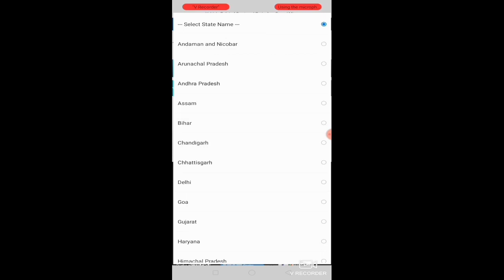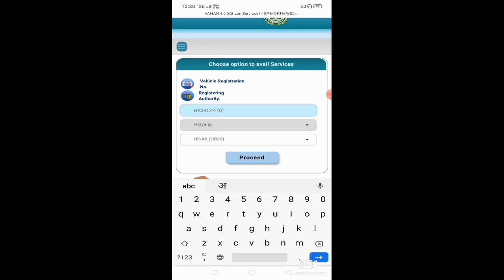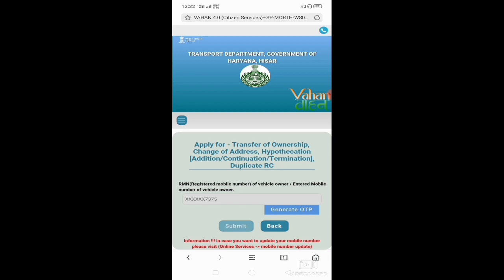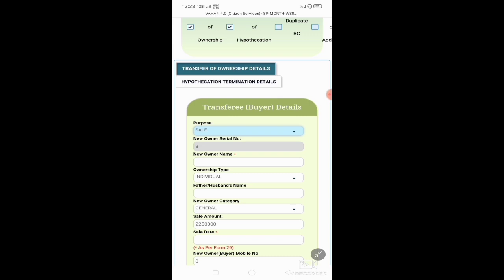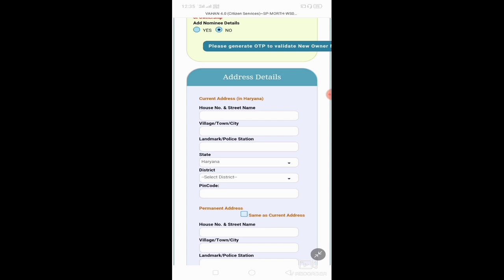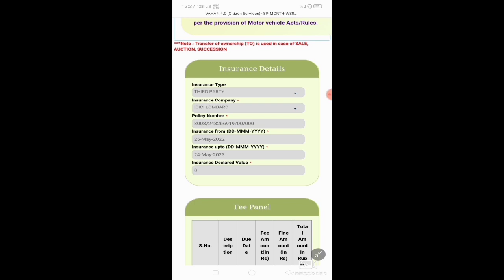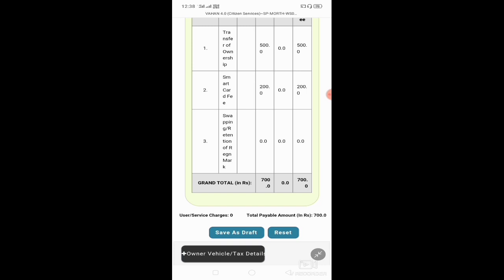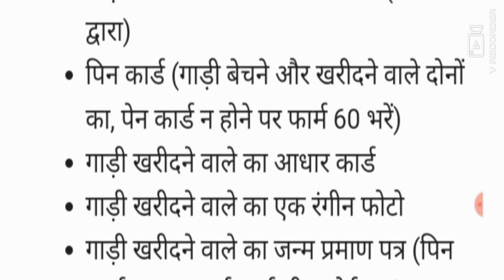Delhi Se Rajasthan Car Bike RC Transfer Online Kaise Kare,Delhi To Rajasthan Car RC Transfer Process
delhi se rajasthan car rc transfer kaise kare,
delhi se rajasthan rc transfer kaise kare,
delhi to rajasthan car rc transfer kaise kare,
delhi to rajasthan car transfer,
delhi number car transfer to rajasthan,
delhi number bike transfer to rajasthan,
how to transfer delhi rc to rajasthan,
how to transfer car from delhi to rajasthan,
delhi to rajasthan car rc transfer process
how to transfer bike ownership online delhi,
how to transfer car ownership online,
state to another state car registration cost